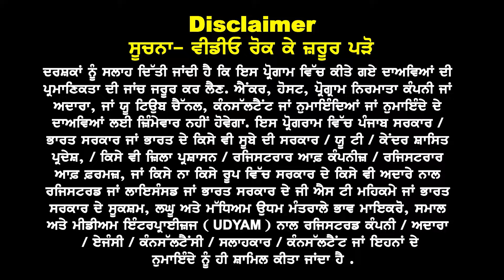Australia & Canada ਵੱਡੀ ਖੁਸ਼ਖਬਰੀ I ਮਾਪਿਆਂ, ਭੈਣ ਭਰਾਵਾਂ ਨੂੰ ਹੁਣ ਖੁੱਲੇ ਵੀਜ਼ੇ ਗੱਫ਼ੇ I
Australia & Canada
ਵੱਡੀ ਖੁਸ਼ਖਬਰੀ

ਮਾਪਿਆਂ, ਭੈਣ
ਭਰਾਵਾਂ ਨੂੰ ਹੁਣ
ਖੁੱਲੇ ਵੀਜ਼ੇ ਗੱਫ਼ੇ I